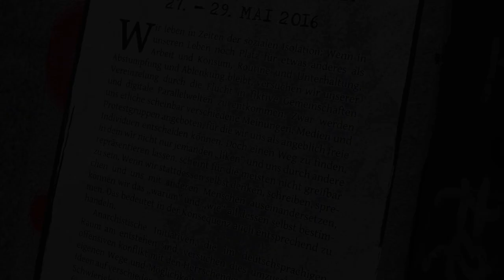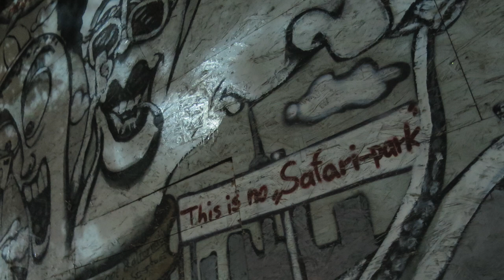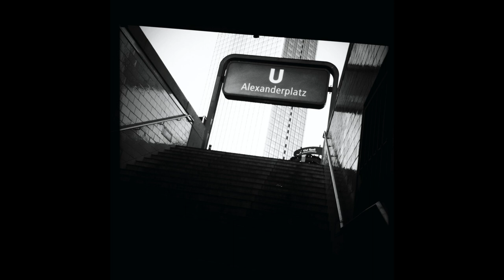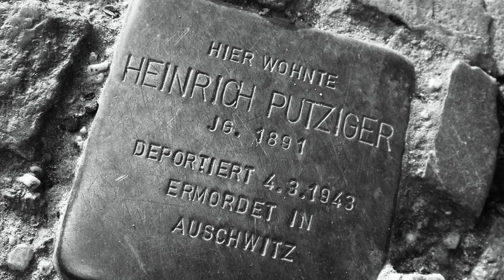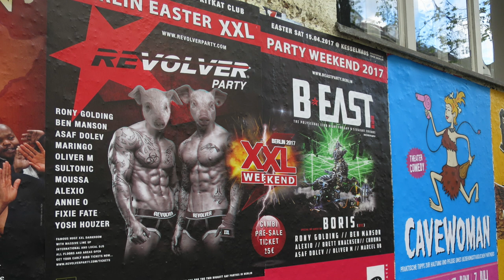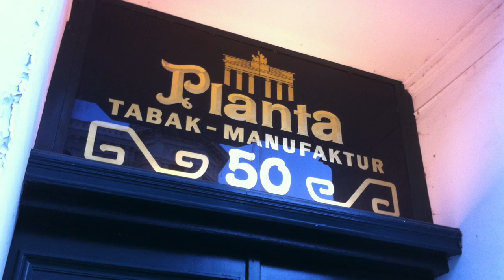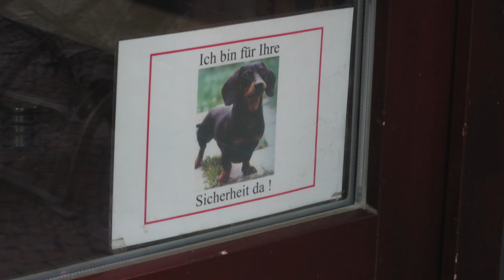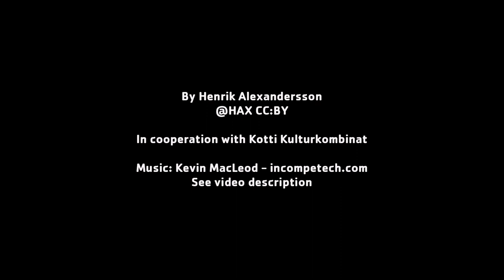Slow tv: Berlin Snapshots vol. 2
Some Berlin snapshots and some relaxing music. Go full screen.